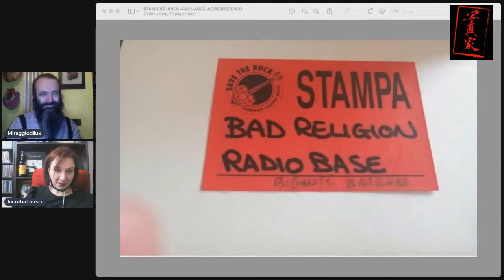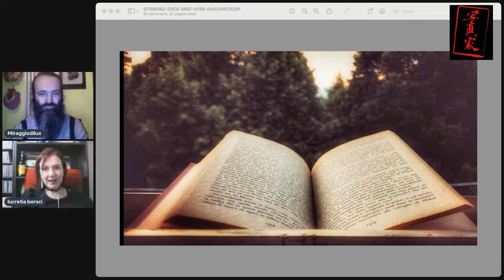Miraggiodilux e Lucretia Borsci ON LINE - Fotografia ed emozioni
15 minuti (o anche di più) in compagnia di un'Amica in un'avventura fotografo-emozionale..